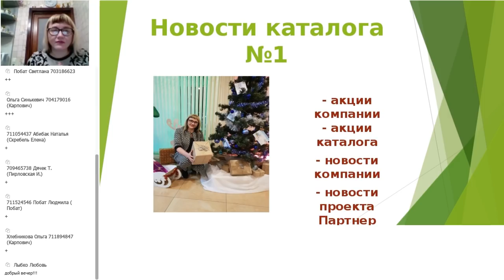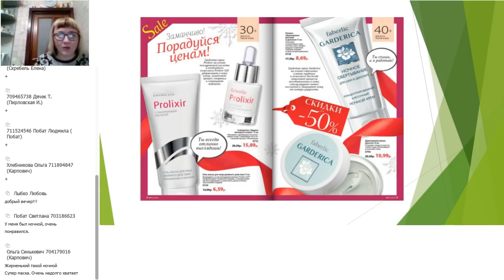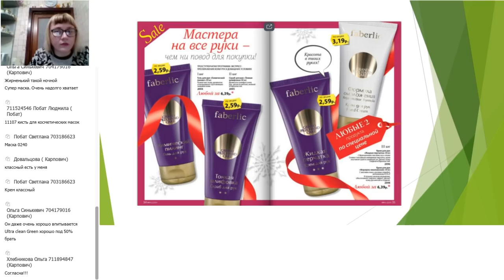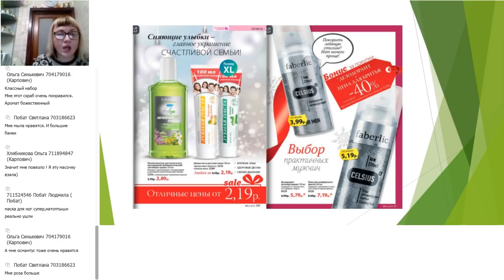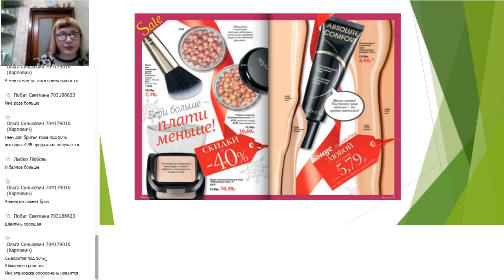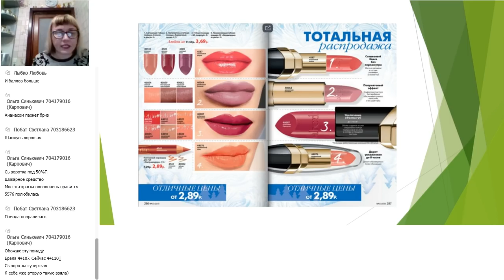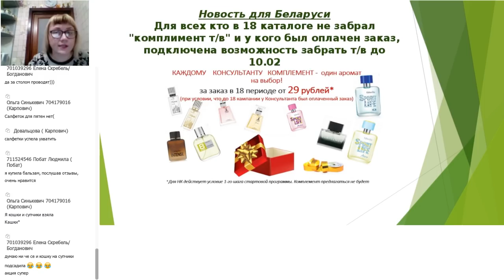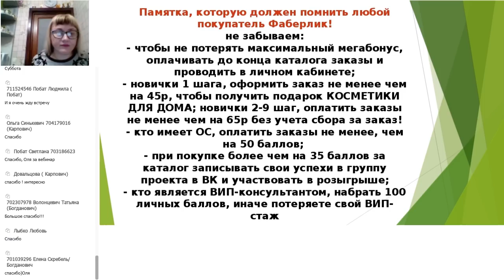новости каталога фаберлик №1. акции , распродажи . День команды